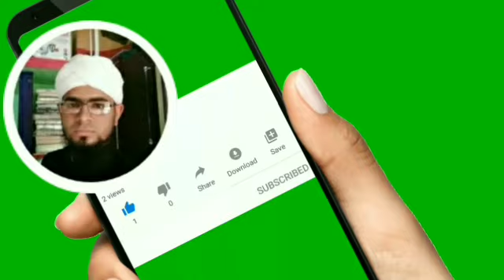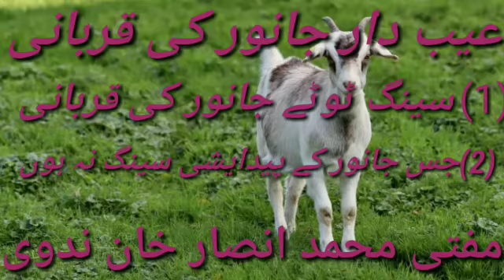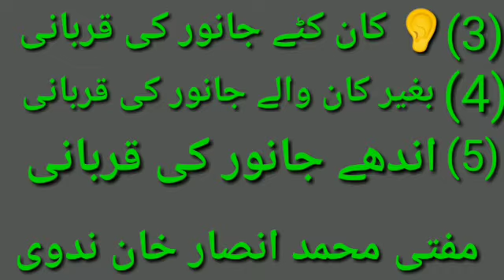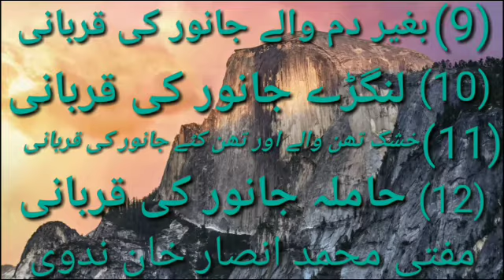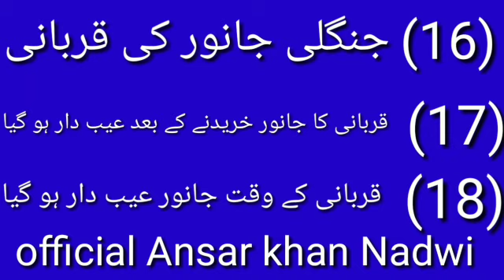احکام قربانی قسط نمبر 7,ऐब दार जानवरों की कुर्बानी, official Ansar khan Nadwi,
احکام قربانی قسط نمبر 7،عیب دار جانور وں کی قربانی ،سینگ ٹوٹے جانور کی قربانی،جس جانور کے پیدائشی سینگ نہ ہوں،کان کٹے جانور کی قربانی،اسی طرح کے اور عیب دار جانور وں کے مسائل ہیں،جو ویڈیو میں بیان کیے گئے ہیں،آپ ویڈیو میں سن سکتے ہیں،دوستو ہمارے یوٹیوب چینل کو سبسکرائب لائک شیئر کرنا نہ بھولیں،dosto channel ko subscribe like and share zaruur kren, aur naye logon Ko jodne ki koshish karen,,,
official Ansar khan Nadwi,